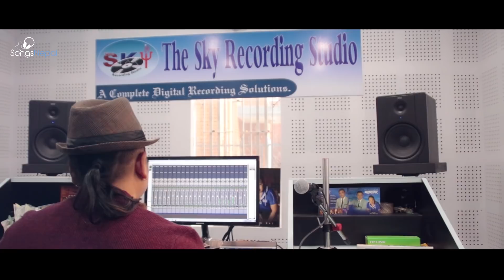Timi Merai Hau Bhani - Tara Lawati | New Nepali Lok Adhunik Song 2018 / 2075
New Nepali Lok Adhunik Song "Timi Meari Hau Bhani" by Tara Lawati 2075

Timi Meari Hau Bhani
Vocal : Tara Lawati
Compose : Pravakar Rai
Lyrics : Parbata Patjhad
Arrange : Paawal Chamling Rai
Recorded : The Sky Recording Studio

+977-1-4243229